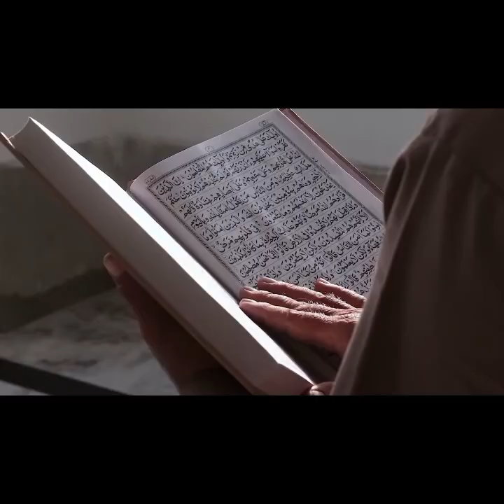วันสิ้นโลก วันกียามะห์สัญญาณเล็กสัญญาณใหญ่วันสิ้นโลก